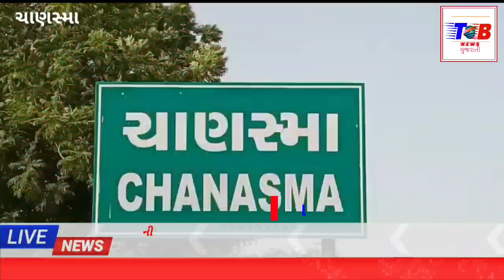17 ચાણસ્મા વિધાનસભાના કોંગ્રેસના ઉમેદવાર તરીકે દિનેશ આતાજી ઠાકોરની જાહેરાત થતા ખુશીની લહેર વ્યાપી